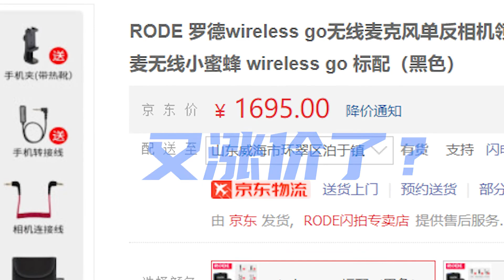便宜、小巧、音质超好！力卡MI2一拖二无线麦克风评测，片尾福利！